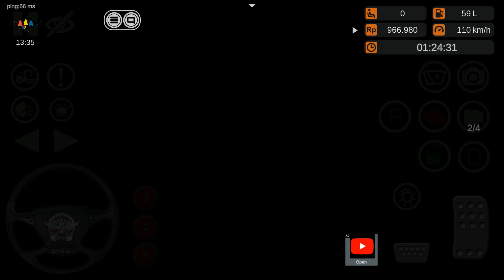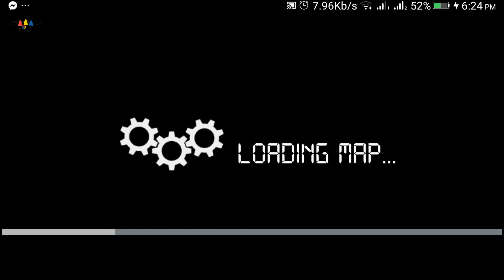Multiplayer Mod Game #15 - Bus Simulator Indonesia BUSSID - Android Games Toys Zone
In this Video, I'll show you how to drive smoothly when you play game.new mod, new experience to drive at Indonesia highway road.